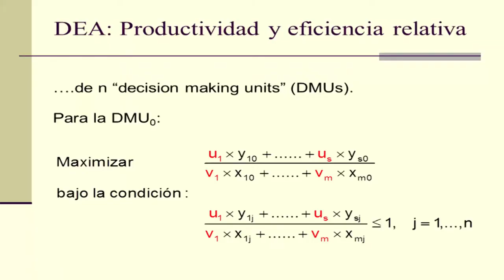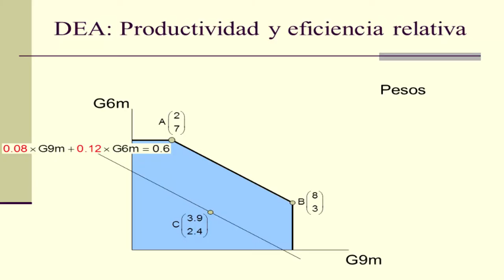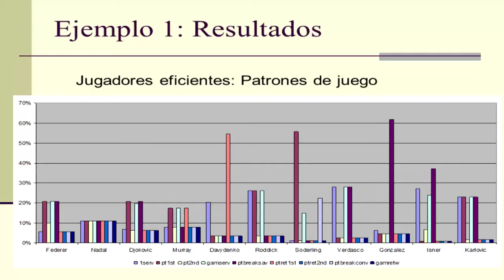Seminario 9.-"DEA: Ranking de unidades con la evaluación cruzada de la eficiencia: Aplicaciones"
Seminario impartido por el Dr. José Luis Ruiz y la Dra. Inmaculada Sirvent del CIO, el día 26 de mayo de 2014, dentro del Programa de Doctorado en Estadística, Optimización y Matemática Aplicada. Curso 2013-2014.

El seminario tratará fundamentalmente sobre la evaluación cruzada de la eficiencia, como extensión del "Data Envelopment Análisis" (DEA).

Los contenidos a desarrollar son los siguientes:

1. Breve introducción de los modelos DEA, prestando especial atención a la formulación dual o de los multiplicadores.

2. Nociones generales sobre la evaluación cruzada de la eficiencia.

3.Problemas relacionados:
      3.1. La selección de pesos entre los óptimos alternativos de los modelos DEA
      3.2. Métodos de agregación de las eficiencias cruzadas
      3.3. Rankings evitando la necesidad de elegir entre óptimos alternativos: intervalos de rankings, intervalos de eficiencias cruzadas, rankings y  relaciones de dominancia.
     3.4. Futuras líneas de investigación

4. Aplicaciones